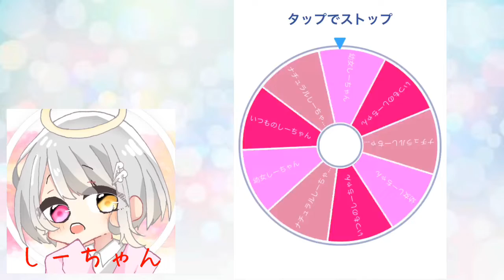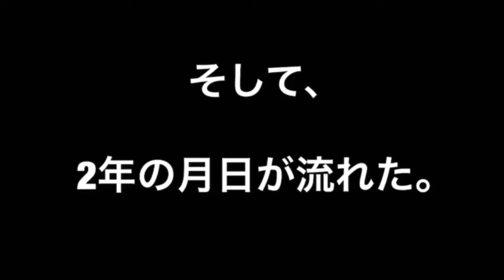【イケカワボ】16歳の少年にガチ恋された話♡【両声類】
☆再生リスト☆